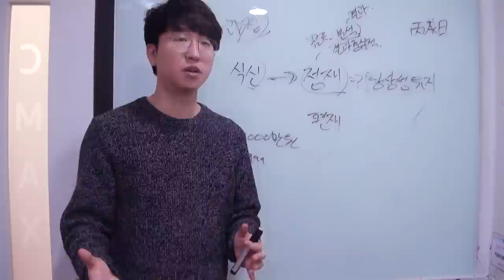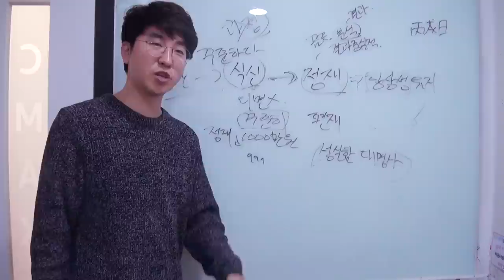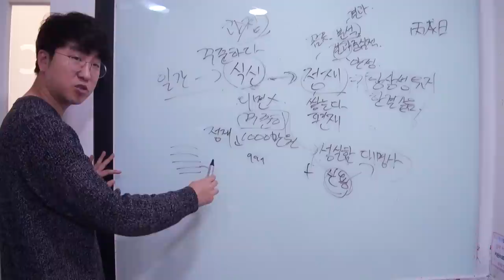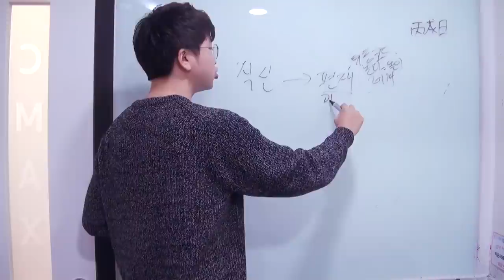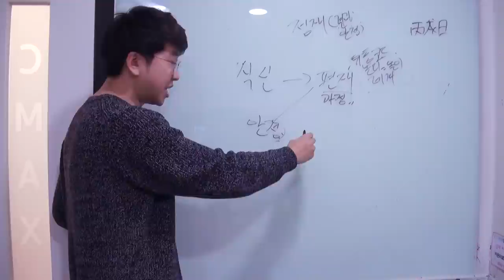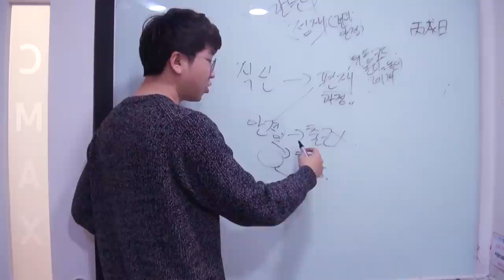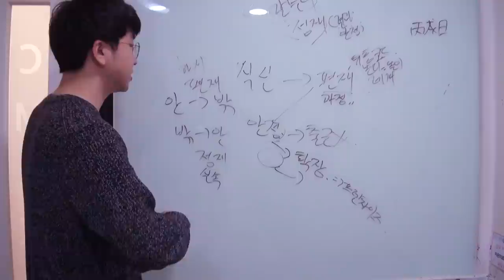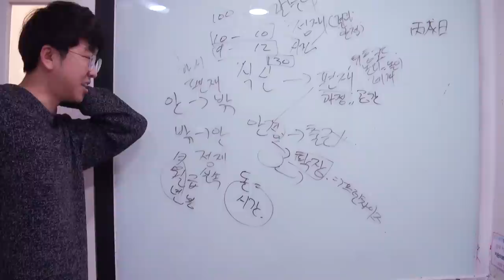식신생재가 정재 또는 편재일 때..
입문 15강 中